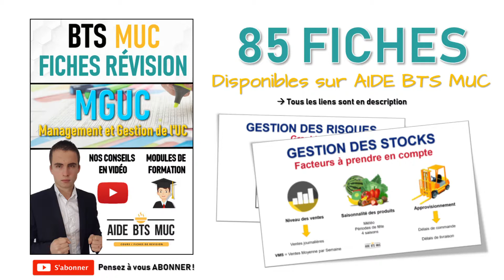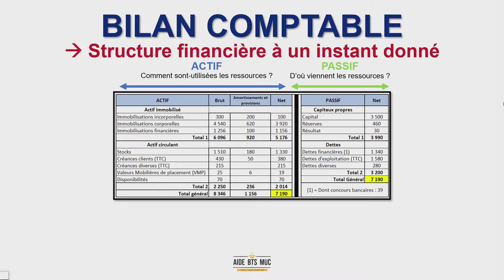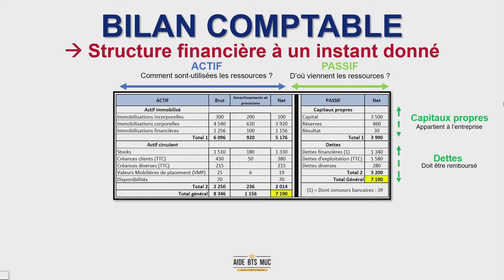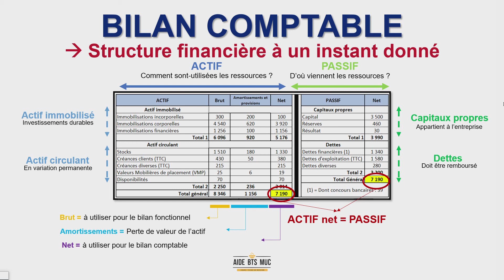Révisions MGUC | Comment faire un BILAN COMPTABLE ? | AIDE BTS MUC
Dans cette vidéo de cours de gestion, je vais t'expliquer comment faire un bilan comptable !